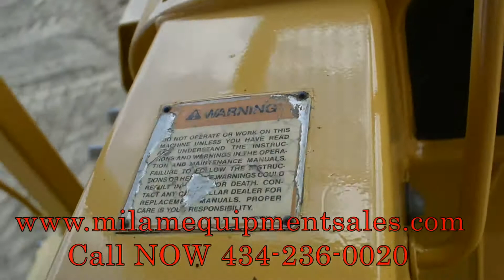1998 CATERPILLAR D7G For Sale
Title: 1998 CATERPILLAR D7G For Sale

Category: Crawler